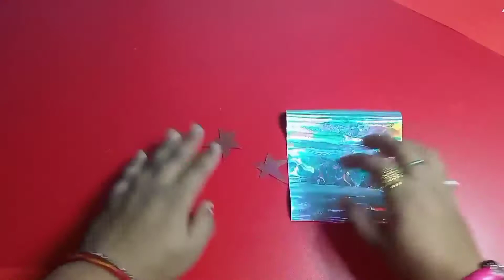How to make beautiful wallhanging